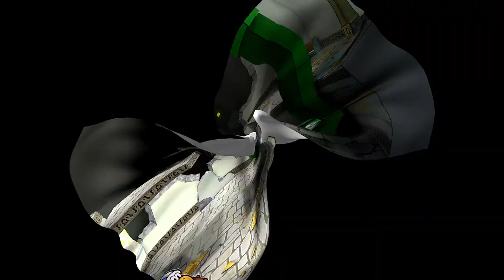CRUMP MEANS BUSINESS NOW!| Paper Mario The Thousand Year Door Remake | Part 34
Love the new character animations and stills. They're awesome.